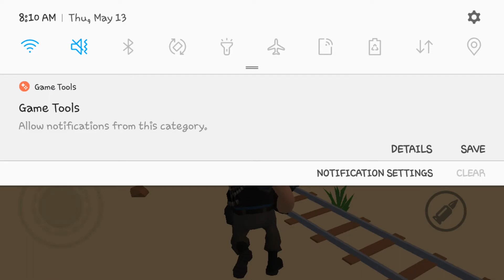Team Fortress 2 on mobile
The game instantly crashes and your phone shuts down when you lower the graphics